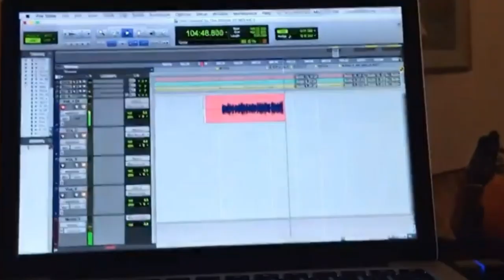He Brings PPE Into PRISONS | COVID Masks for Prisoners (Its not easy)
Fury and his team donate thousands of masks & PPE to prisons. This is how they are keeping prisoners safe.

Stay strong.
Love strong.
You're one-day closer.
Xo,
Ro